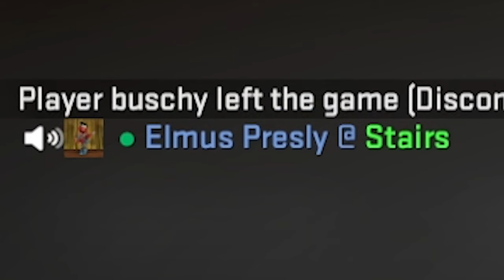oh my god...... elmo would not stop farting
oh my god. this guy would not stop farting. ?